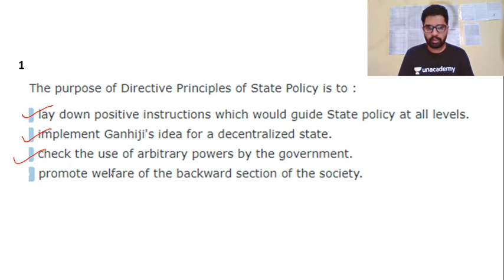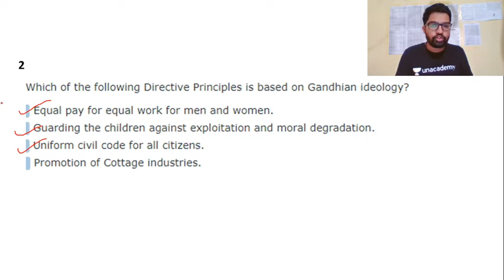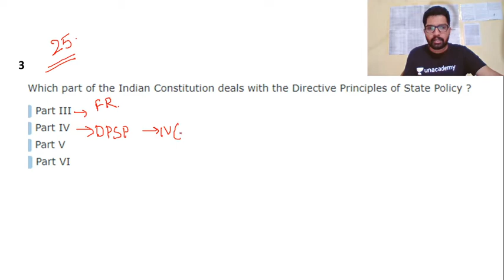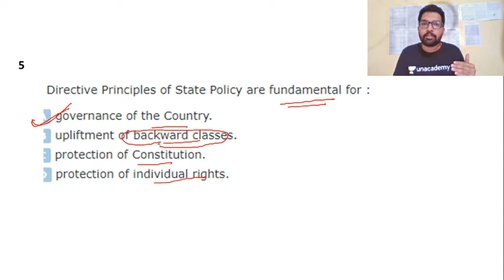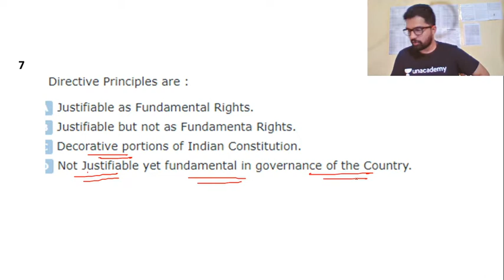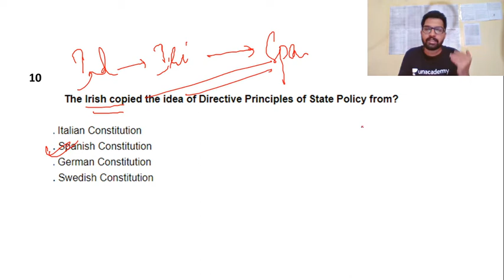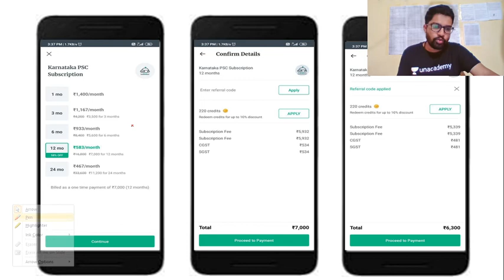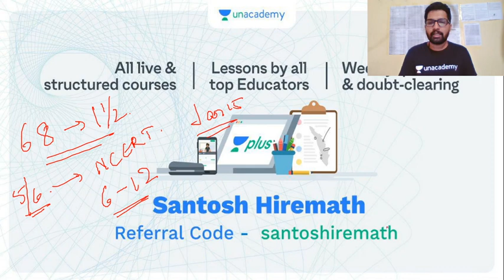Polity Questions- MCQs Discussion | P - 3 | KPSC / PSI / FDA / SDA / PDO / KAS | Santosh Hiremath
In this session, Santosh Hiremath discusses the Polity through MCQ's.

Unacademy Plus Subscription Benefits:

1. Learn from your favorite teacher
2. Dedicated DOUBT sessions
3. One Subscription, Unlimited Access
4. Real-time interaction with Teachers
5. You can ask doubts in the live class
6. Download the videos & watch offline